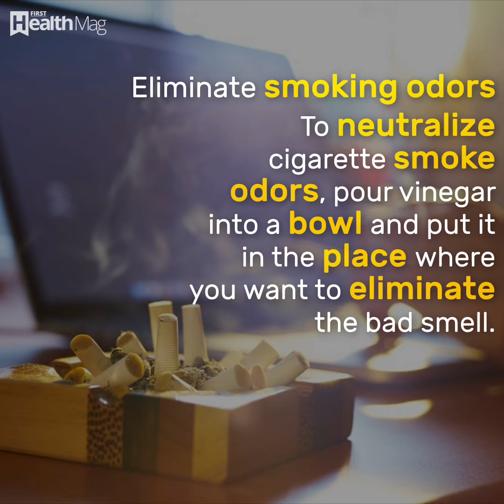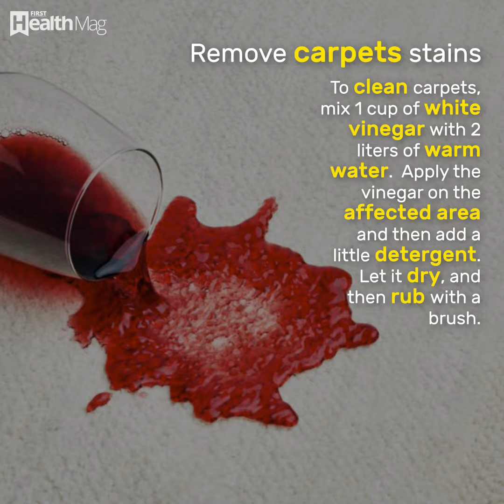Uses of Vinegar at Your Home - White Vinegar Benefits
From showerheads to soapy heads, copper to microwaves, vinegar (especially distilled white vinegar) is a functional, environmentally-safe choice to store-bought cleaner-- as well as it's incredibly cost-effective, as well. Have a look at a few of the amazing usages for this cleaning wonder.

Lemons, Sodium bicarbonate as well as Vinegar are natural Eco-friendly Ways to Clean Your Home.

Mix equivalent parts of distilled white vinegar as well as water. Apply to windows with a sponge. Wipe clean making use of a squeegee. (Bear in mind to damp the squeegee blade first so it will not skip.).

Blinds.

To tidy cleanable blinds, mix 1 cup ammonia, 1/2 mug white distilled vinegar, 1/4 cup baking soft drink as well as 1 gallon of warm water. Utilizing a sponge or cloth, wipe blinds with blend. Rinse with clear water.

Automatic coffee machine.

To dissolve minerals and oily accumulation, fill the storage tank with white distilled vinegar as well as run the coffee machine via a developing cycle. Vacant the pitcher. Rinse away vinegar deposit by running a complete reservoir of water through the developing cycle. (As constantly, follow maker's treatment directions.).

RELATED: 23 methods to clean your residence (and also on your own) making use of lemons.

Kill yard.

Neglect store-bought lawn and also herbicide. Put pure white distilled vinegar on unwanted plants. Reapply as required.

Maintain cut blossoms fresh.

Fresh flowers last longer if you include 2 tablespoons of white vinegar as well as 2 tbsps of sugar to the water in a 1-quart flower holder. Cut stems and also alter water every couple of days or when water starts to obtain cloudy.

No-wax floors.

For rinse-free cleansing, wipe making use of a remedy of 1/2 mug of white distilled vinegar to a half-gallon of cozy water. Modification water as it obtains dirty.
Microwave.

Boil a service of 1/4 cup of white distilled vinegar and 1 cup of water in the microwave until vapor forms on the window. Clean away food residue.

Hair rinse.

After every couple of launderings, remove shampoo accumulation by washing hair with a remedy of 1-2 tbsps of vinegar (either white distilled vinegar or apple cider vinegar) and 1 mug of water. Readjust amount of vinegar to suit your hair kind. Less vinegar for dry hair; more vinegar for oily hair. A 2nd rinse with ordinary water is optional. Hair will be smooth and also glossy.

Cleaner dishes as well as glasses.

For gleaming outcomes, add 1 1/2 to 2 cups white distilled vinegar to the bottom of the dishwasher. Clean on normal cycle using the usual quantity of detergent.

Copper, brass and also pewter cleaner.

To effortlessly remove tarnish, apply a mixture of 1 teaspoon of salt, 1/2 cup of white distilled vinegar and sufficient flour to earn a paste. Apply to the steel and also allow it to represent 15 minutes. Rinse with tidy water and also gloss with soft, completely dry cloth. (The flour maintains the vinegar and also salt touching the stained surface.).

CONNECTED: Tidy your blinds in 1 minute or much less with this 2-step hack.

Bathtub film.

Get rid of tub film by wiping it first with white distilled vinegar after that with cooking soda. Wash away grime with tidy water.

Shower doors.

To stop soap residue accumulation, wipe shower doors with a sponge soaked in white distilled vinegar. No have to rinse.

Obstructed showerhead.

Use vinegar to dissolve mineral accumulation in showerheads. Add a mug of vinegar to a plastic storage space bag. Setting the bag to ensure that the showerhead sits in the vinegar. Enable it to soak overnight. In the early morning, remove the bag as well as turn on the shower to wash.
Boiling a fractured egg.

When boiling a cracked egg, include some vinegar to the water-- concerning 2 tsps to a quart of water. This will keep the white from running out.

Animal pee in carpets.

Blot up as much of the urine as possible by laying several paper towels over the area and strolling on them (the added stress raises absorption). Replace towels and blot until most of the urine is gotten rid of.

Before dealing with the location with vinegar, test for colorfastness in a low-profile place. If colors do not run, saturate the discolor with a solution of equal components white distilled vinegar and also water. Allow it to sit on the location for 10 mins. Blot as before, replacing towels as required. When the carpeting is primarily dry, spray baking soft drink on the area. This will aid soak up smells. Vacuum cleaner in concerning an hour.